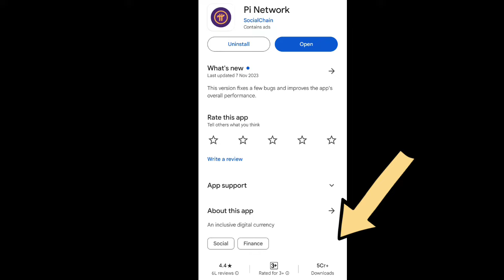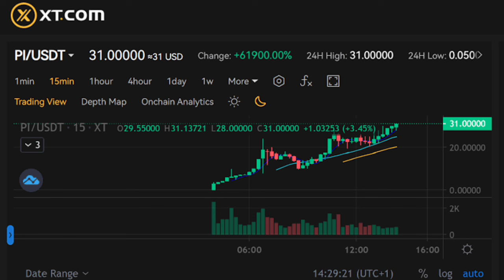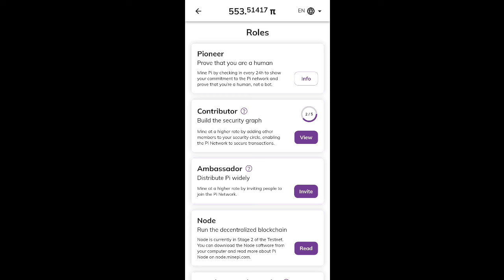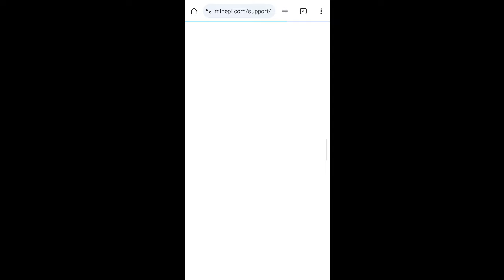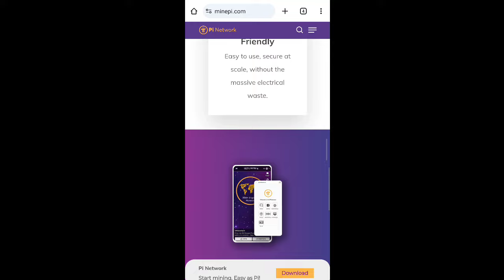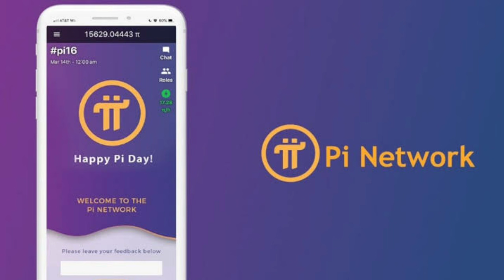Pi network Real or Fake Tamil | Pi Coin scam or legit in Tamil | Pi Coin review in Tamil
In this video we have discussed about a digital currency called Pi network. We have encountered multiple scams are happening around this pi network . Please watch the video and be prepared to avoid these kind of scams happening in the name of pi coin.